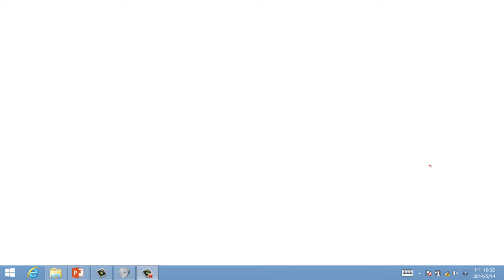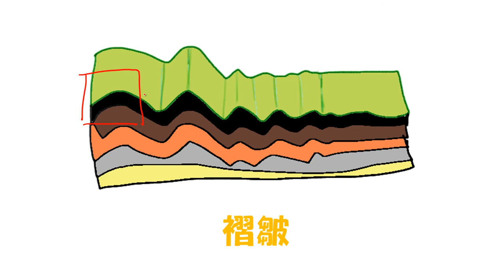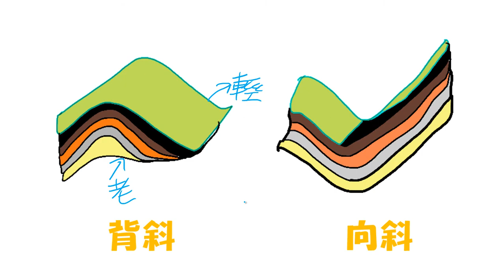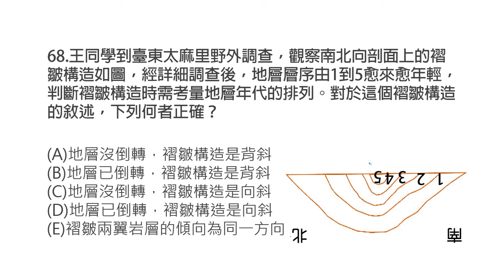[LIS]學測懂了沒!-102年第68題(地科)